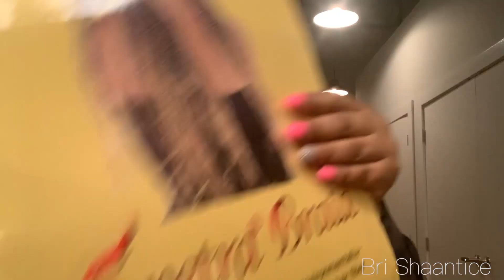EASY BRAIDED TOP KNOT BUN HAIRSTYLE